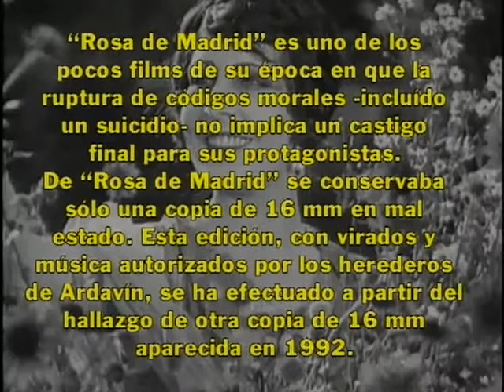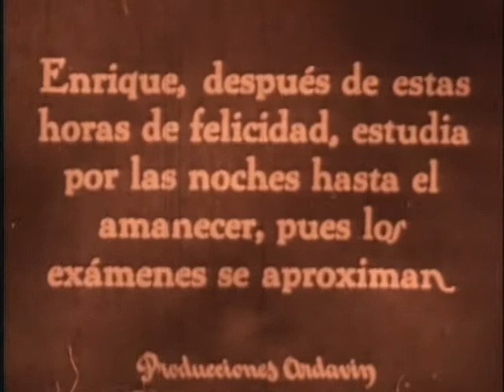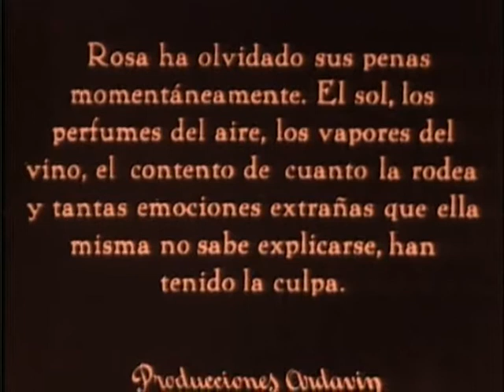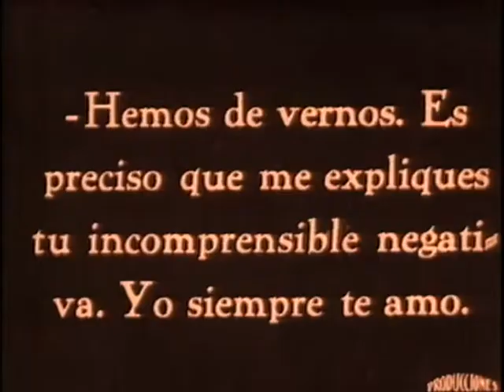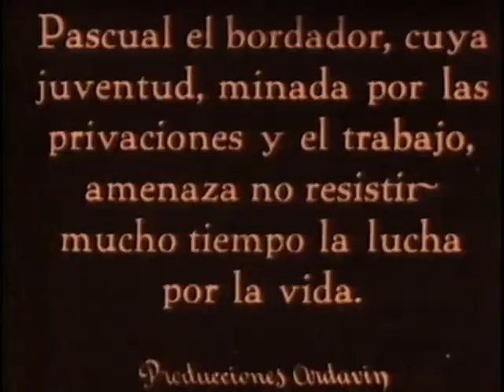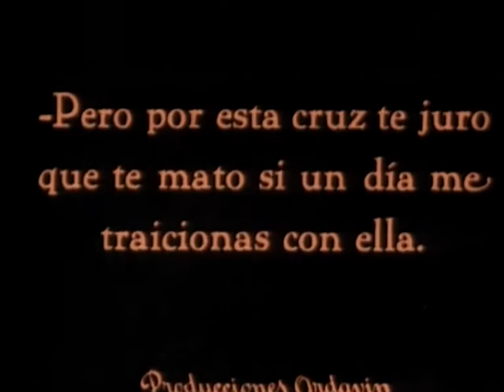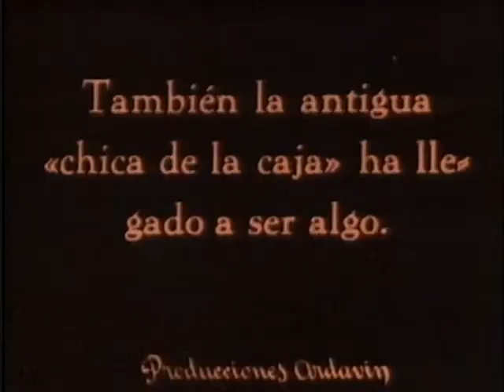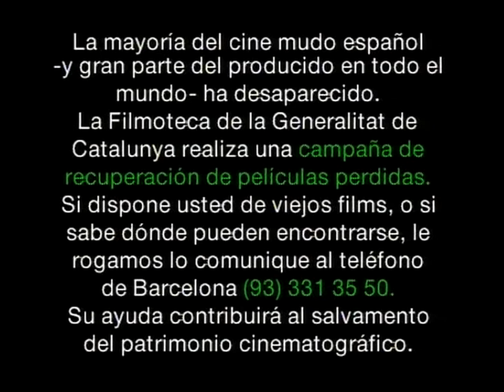1927 Rosa de Madrid (1927 España) E. Fernández Ardavín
Eusebio Fernández Ardavín nos regaló una ruptura de algunos de los más rígidos códigos morales de su época en este drama costumbrista que contiene tabúes como una violación, una madre soltera, un suicidio que sirve para garantizar felicidad a los protagonistas... Interpretado por Conchita Dorado, Pedro Larrañaga, Carmen Toledo, Felipe Fernansuar y Conchita Montenegro. Con música del maestro Joan Pineda. MÁS CINE MUDO ESPAÑOL EN EL CANAL